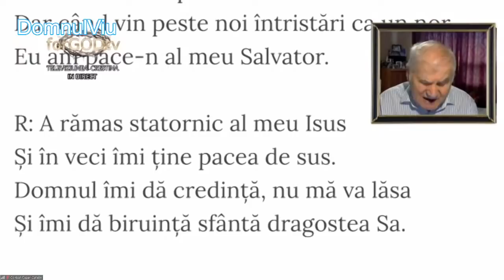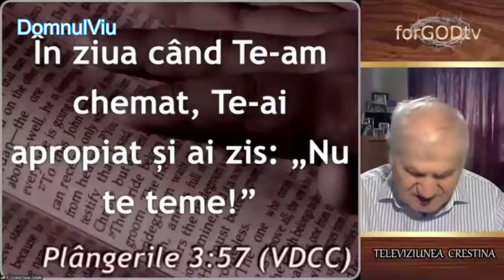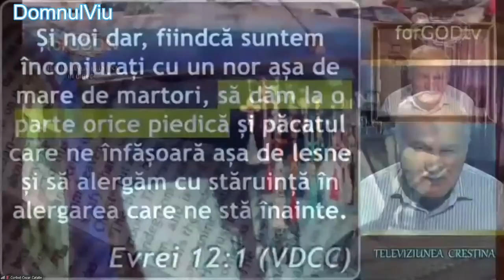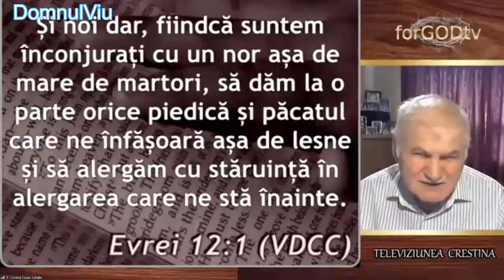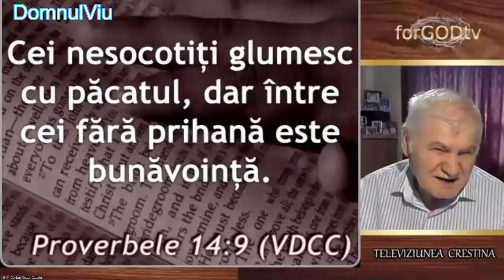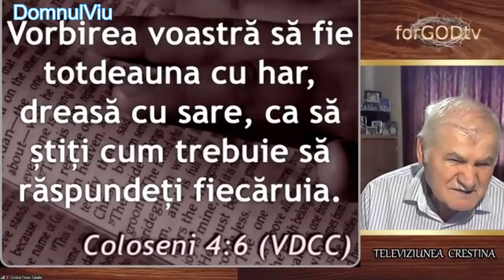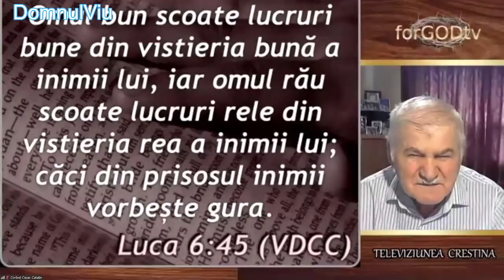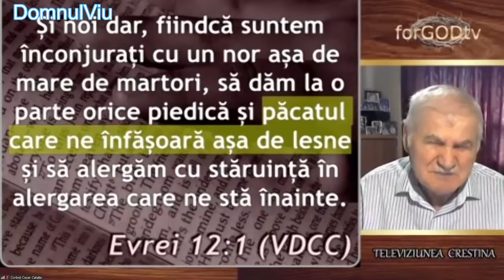Vasile Hozan - LIVE 12.07.2021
Cuvant de invatatura vestit de fratele Vasile Hozan, prin videoconferinta.
Telefon:
Vasile Hozan Canada

(Fusul orar din Canada e cu 6 ore in urma fata de fusul orar din Spania si cu 7 ore fata de cel din Romania)

Domnul sa il binecuvinteze.

(Notitie luata din predica de catre sora Mihaela Maria Buzgau)